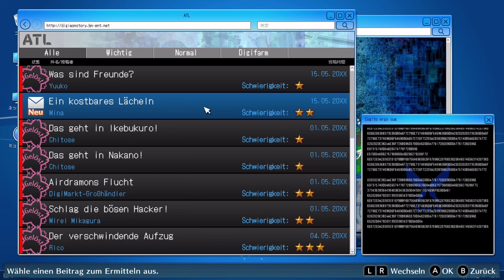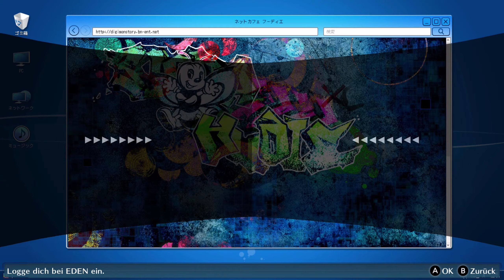"Cogito ergo sum. Ich denke, also ..." | Digimon: Hacker's Memory #40 | [DE/Deutsch]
Heute stehen wir vor einer riesigen Herausforderung! Ein kleines Mädchen möchte unbedingt eine Konzertkarte und wir sollen sie besorgen. Aber wie?

▬▬▬▬▬▬▬▬▬▬▬ nameurgame FORMATE ▬▬▬▬▬▬▬▬▬▬▬▬▬▬
► You-Say-I-Play: Ich spiele eure Requests (Setups/Challenges/Spiele)
► You-Play-I-Say: Ich kommentiere/analysiere euer Game bzw. Replay
► Watch 'n' Learn: Tutorials von (meist eigenen) Replays
► Walkthroughs: Ich spiele ein Spiel komplett durch
► First Play Series: Ich spiele und kommentiere ein Game zum allerersten Mal

▬▬▬▬▬▬▬▬▬▬▬ Mein Setup ▬▬▬▬▬▬▬▬▬▬▬▬▬▬
CPU: AMD Ryzen 3700x
GPU: Radeon™ Radeon RX Vega 56 Air Boost 8G OC (MSI)
RAM: Ballistix Sport 32 GB DDR 4 RAM
Maus: Logitech G203 Prodigy
Bungee: KLIM Bungee
Mat: HP Omen 100
Keyboard: Sharkoon Skiller SGK4
Headset: CoolerMaster CH321
Stands: Gravity
Mic: Shure SM7B
Interface: Focusrite Scarlett
In-Ears: Shure SE215
Streaming-/Recording: elgato 4K60 Pro MK.II
Monitor 1: MSI Optix MAG271CQR @ 144 HZ (WQHD)
Monitor 2: Samsung U28E590D @ 60 HZ (UHD)
Monitor 3: iiyama ProLite T2452 MTS @ 60 HZ (FHD)
Monitor 4: ViewSonic @ 70 HZ (FHD)